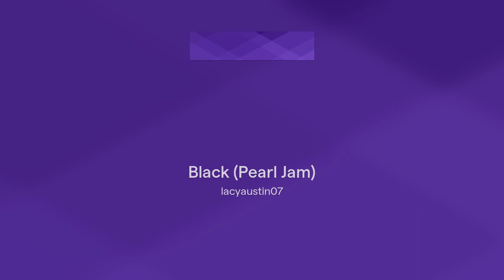Black (Pearl Jam)